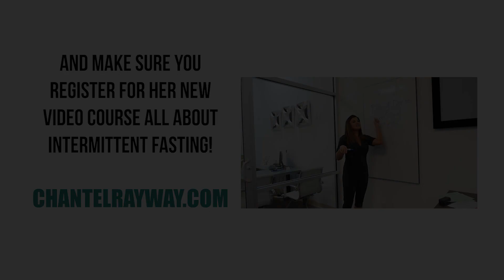Thin Eater Book Promo (Kenzie v2)